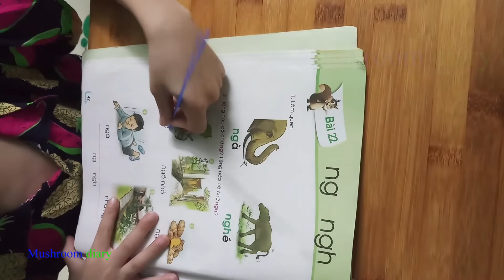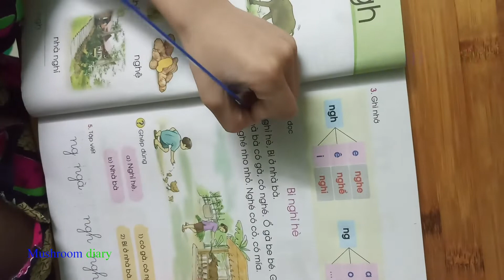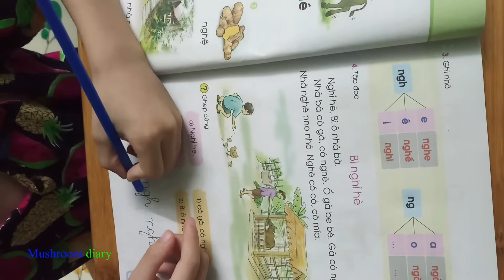Tiếng việt 1 bài 22 tập đọc ng và ngh | Cách phân biệt ng và ngh | mushroomdiary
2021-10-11. Nấm tập đọc bài 22 tiếng việt 1 ng và ngh